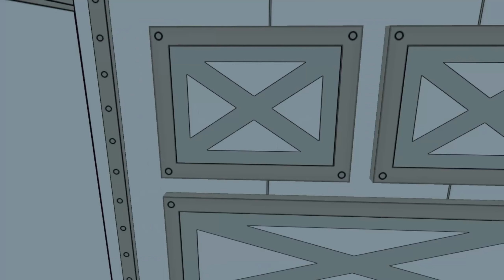Let's Play Family Guy Back to the Multiverse - Party, Dude! Bertram's Evil Plan!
That evil baby must be stopped! Only room for one of those around here.

Opening - 0:00
Betram Reappears - 0:08
Pop the Balloons - 3:58
Get the Photo - 6:57
Take the Tap - 9:58
Swipe the Jackets - 14:26
Frame Them - 17:11
Swipe the Speakers - 20:18
Defeat the Boys - 22:27
Amidst the Amish - 26:22